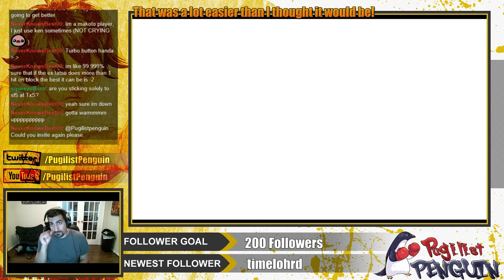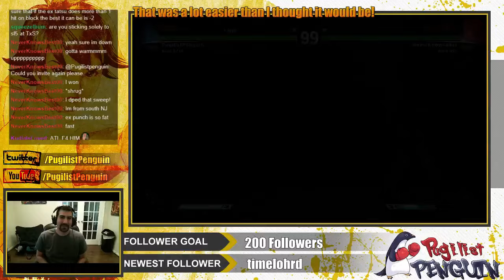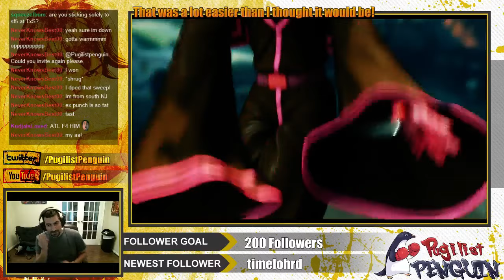PugilistPenguin (FANG) vs NeverKnowsBest (KEN) FT5!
Ignore my belly aching for the first couple rounds. lol -- Watch live